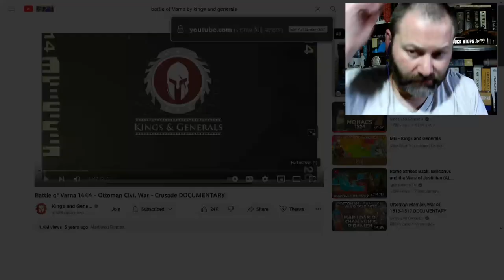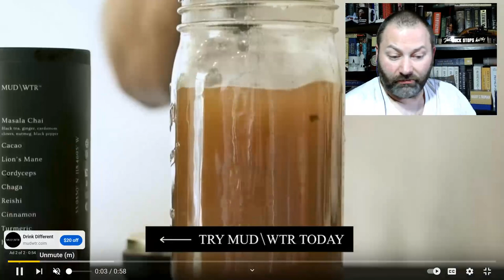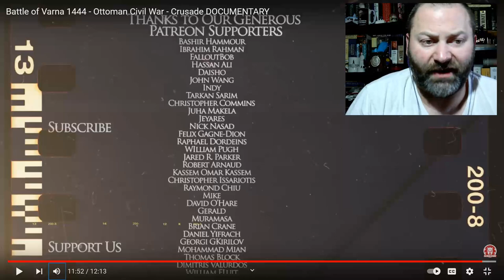Kris reacts to Kings and Generals Battle of Varna 1444 Ottoman Civil War Crusade DOCUMENTARY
This battle introduced the peanut butter and jelly sandwich.